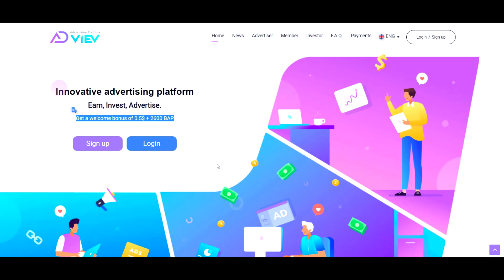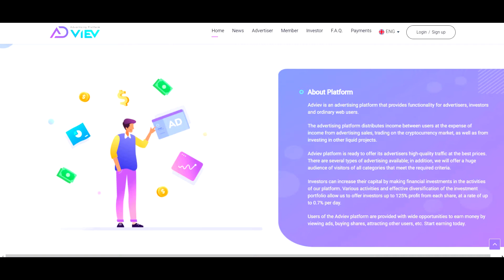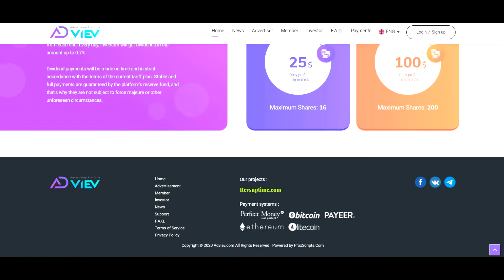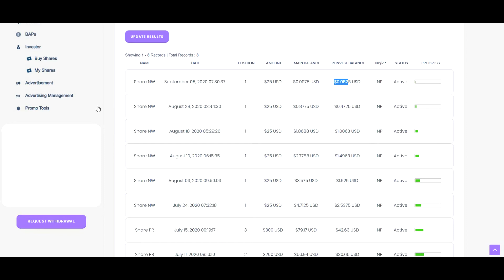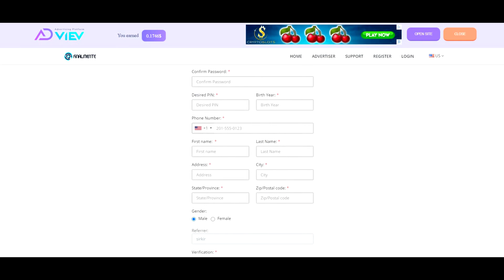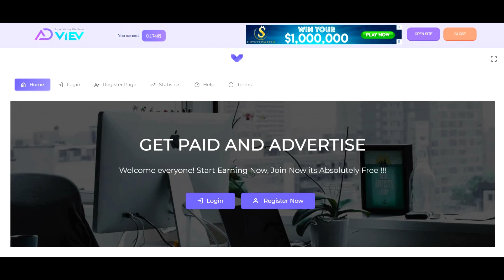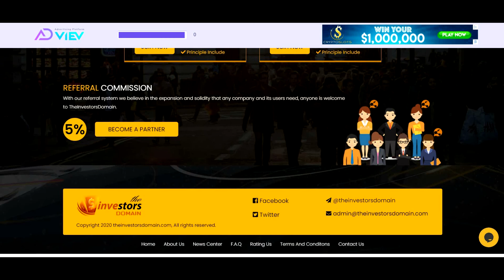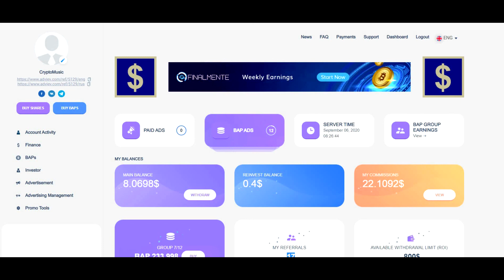ADVIEV Weekly Report 09/06 Choose Fully Passive Income Or BAP's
Brand new site from the Revsuptime team where you can earn from ads or just as a passive investor
Adviev - 125% roi on completely passive adpacks or earn 122% from B.A.P.'s and join the advertiser side of earning

DualMine - The best place to mine alt coins or BTC running over 2 years

Finalmente - Advertising and Earning re-imagined - apx 1% a day profit!

Bitles has new X-Packs Simple and Profitable 200% roi - loving it

Making Money Ads~Best new platform~ with a proven team
100% Passive Income -

Mirror Trading International - Multiply your bitcoin with traders.
Showing ALL trades!

Mind.capital A Very Transparent Trading Company earning apx 1% a day on most days

CrystalClearFunds.club Brand New. Transparent Passive Income and Advertising 125% ROI

Passive.expert Diversified Portfolio ran by an Expert 125% roi on $5 AdPacks
Reliable and Sustainable Passive Income

8bit LTD Running for over 2 years trusted long term platform with many investment options

CryptoMusic is dedicated to finding the most secure and trusted forms of passive income online. From trading , Bitcoin investments, passive income, network marketing, and any other form of making easy money online from anywhere.

CashFX- High reward platform trading forex on your behalf - . Running strong!

TorqueBot from Torque Trading Systems. Transparent Crypto Passive Income

OnPassive GoFounders - The greatest Passive opportunity of our time is finally launching do not miss your chance to get in on the ground floor. This will be life changing. Join the best team here-

Revsuptime   - Great revshare and advertising source. up to 130% roi
Earn from sustainable cryptocurrency trading and advertising - paying 2years

Crypto and investing is risky - risks can lead to huge profits. The more we know the better we will do.
For any one on my team feel free to use my videos to help build your team simply link to them and leave your own referral link on Twitter or Facebook or wherever.

Jonny Blockchain by Zukul - Arbitraging trading tools on your accounts

long term and stable with the lowest fees for both trading and withdraws. The support is also really good with patient people who care about crypto.

Mercatox Exchange - This exchange is a must for alts, Also has copy trading.

or
Cocoscope - a great video hosting platform